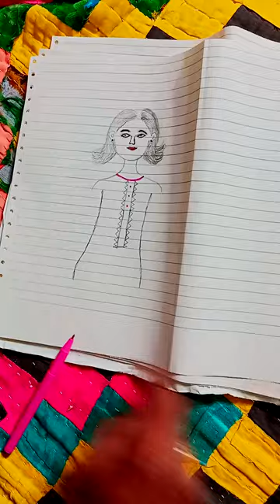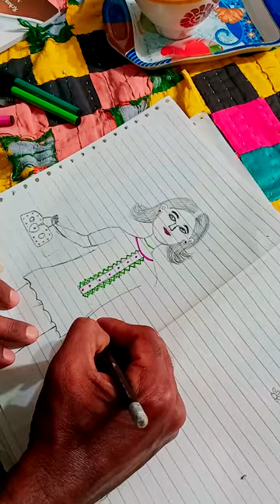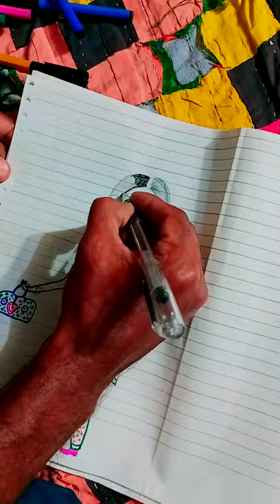Isha ke Drawing isha ko khush karne ke liye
Today Asha's uncle drew her picture on paper